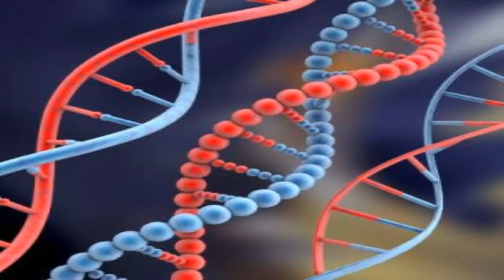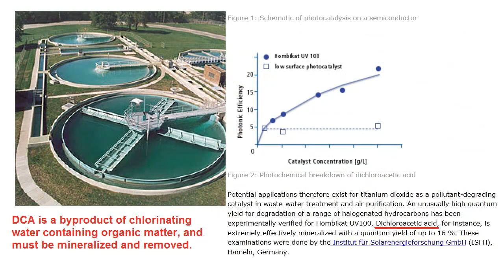Circumcision Video Rejected, but now reinstated!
I'm not asking anyone to mirror this video, although I consider it CCA licensed.  I put it here in case you are wondering what kind of content YouTube considers unacceptable.

I'm upset about having this removed, because it's representative of the kind of work I want to make available here.  If YouTube truly considers this unacceptable then there's no point in continuing to make this type of content available on YouTube.